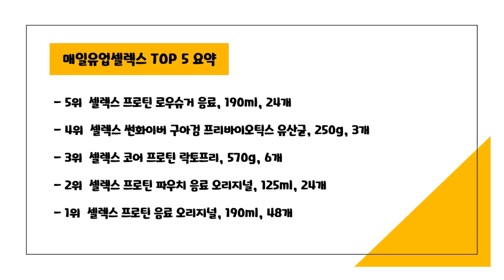2024년 가성비 매일유업셀렉스 추천 TOP5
2024년 하반기 가성비 매일유업셀렉스 추천 TOP5을 소개합니다.

♥5위   셀렉스 프로틴 로우슈거 음료, 190ml, 24개  [  27,900원  ]

♥4위   셀렉스 썬화이버 구아검 프리바이오틱스 유산균, 250g, 3개  [  38,000원  ]

♥3위   셀렉스 코어 프로틴 락토프리, 570g, 6개  [  170,000원  ]

♥2위   셀렉스 프로틴 파우치 음료 오리지널, 125ml, 24개  [  19,890원  ]

♥1위   셀렉스 프로틴 음료 오리지널, 190ml, 48개  [  52,900원  ]